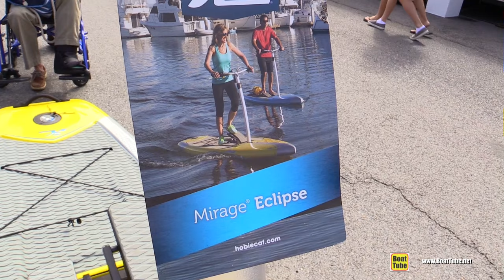2017 Hobie Mirage Eclipse 10.5 Floating Bord - Walkaround - 2016 Annapolis Sailboat Show